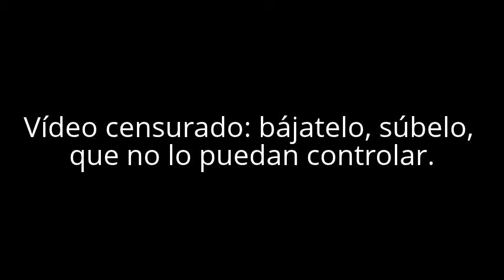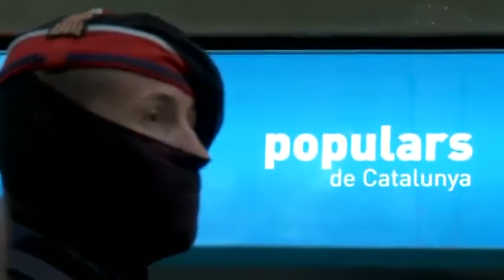Mercenarios violentos - Cercanos al estado policial. España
Vídeo censurado: bájatelo, súbelo, que no lo puedan controlar.